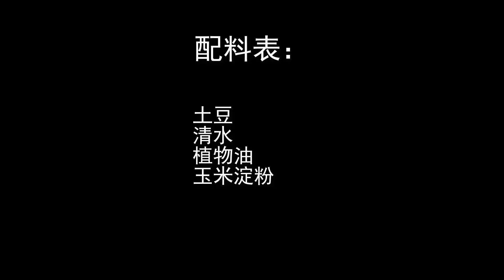【自制薯片薯條】薯條和薯片的家庭做法，比買的好吃又健康，做法妳意想不到的簡單！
制作配料：土豆、植物油、玉米澱粉、水
Ingredients: potatoes, vegetable oil, corn starch, water

口感超棒的自制薯片和薯條，家庭必備的解饞小點心，比外面賣的健康更好吃！